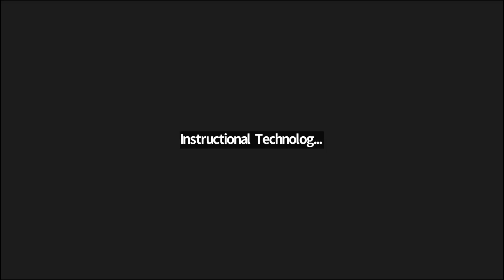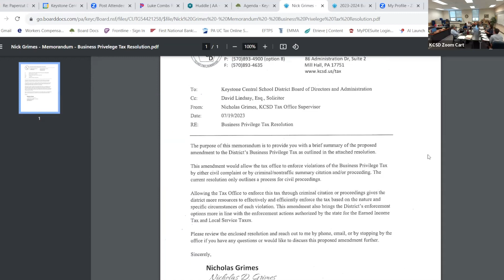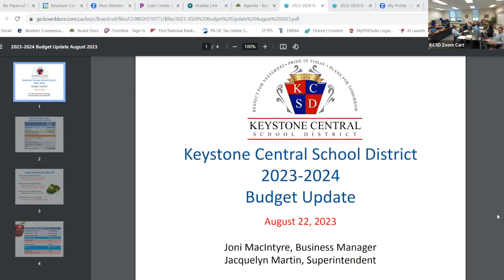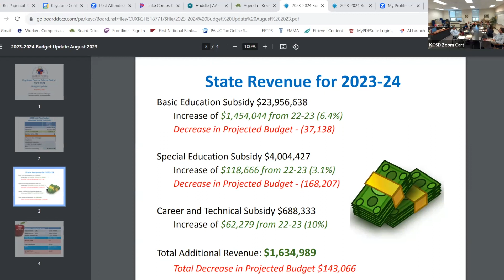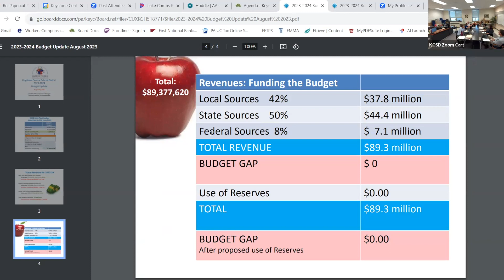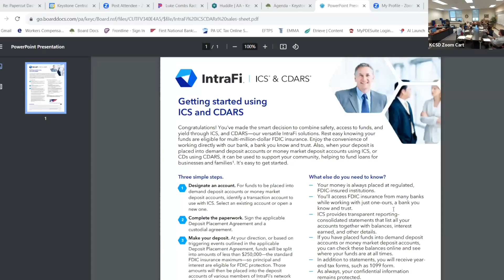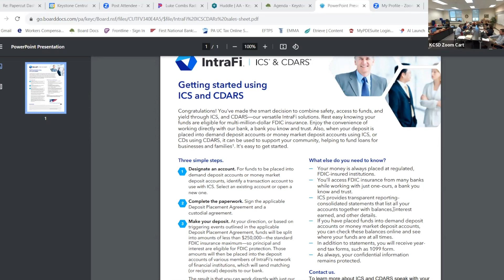AUGUST 22, 2023 - FINANCE COMMITTEE MEETING